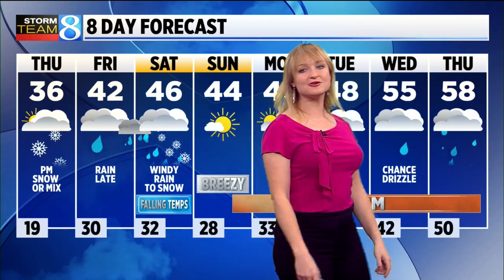Storm Team 8 Forecast, 11 p.m.: 120821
Flurries end this evening with partial clearing arriving for awhile before clouds take over again by daybreak. Lows will be near 20.